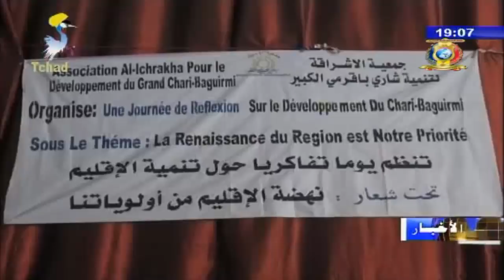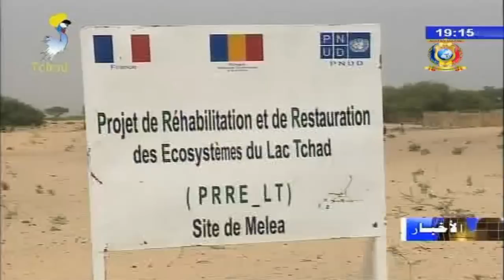النشرة الرئيسية من الفضائية التشادية ليوم 12 مايو 2018م